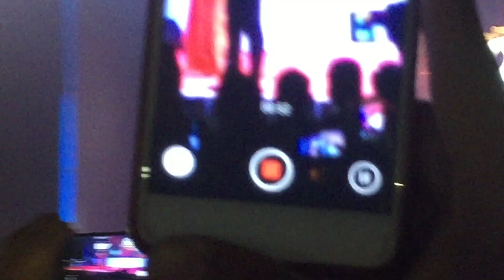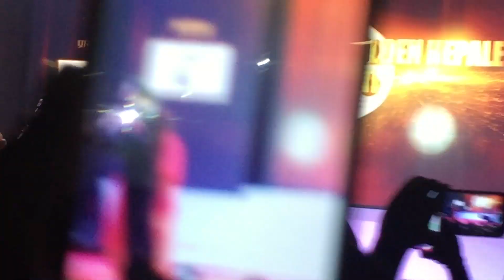नेपालका ज्वाँई, बलिउड सुपरस्टार गोबिन्दा ,नेपाल र नेपालीको बारे यसो भन्छन,Bollywood Actor Govinda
Esanchair TV Presents:Bollywood Actor Govindaनेपालका ज्वाँई, बलिउड सुपरस्टार गोबिन्दा ,नेपाल र नेपालीको बारे यसो भन्छन,Bollywood Actor Govinda
Camera: Bhupendra Kumar Khadka For Esanchair TV

All the videos uploaded to this channel are subject to copyright, all rights being reserved to KB Entertainment & Group Pvt. Ltd. and in some cases to the creator who has given us consent to upload. Any unauthorised upload, duplication, plagiarism of any content from this channel, fully or partially, will not be entertained and legal action shall be taken. However, everyone is allowed to embed any of our video.